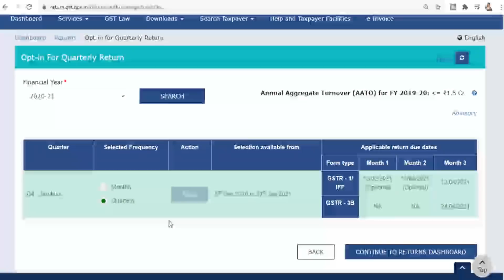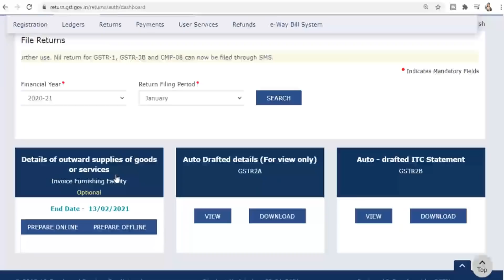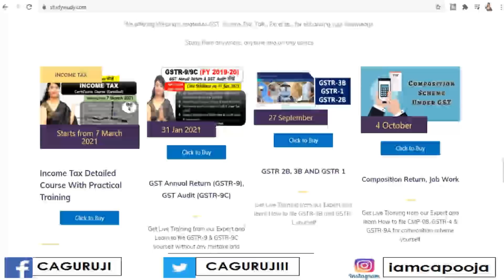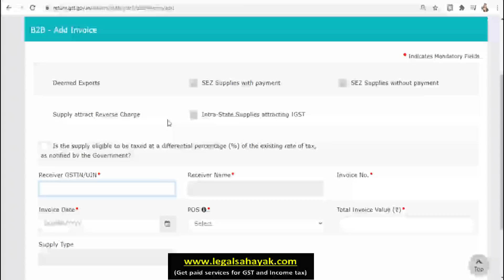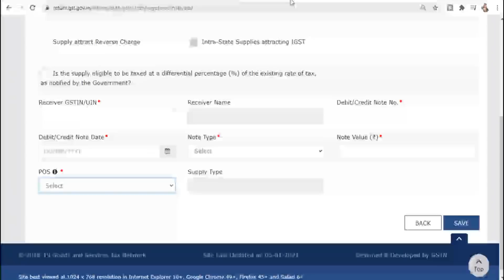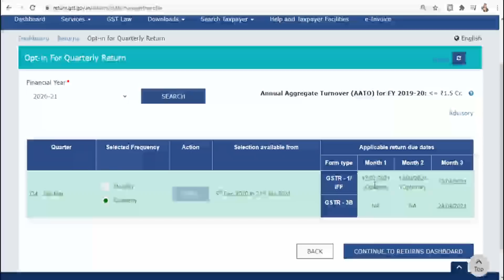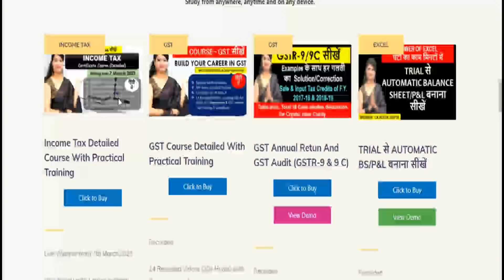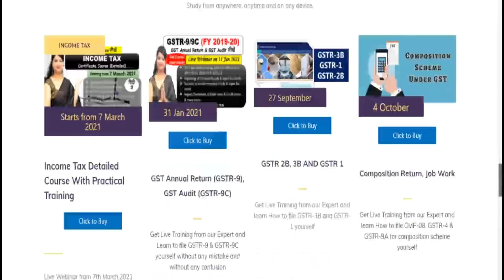New Invoice furnishing facility (IFF) Live on GST portal, IFF under QRMP scheme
GST QRMP scheme IFF - Invoice furnishing facility
New GST returns structure QRMP scheme is active from Jan 2021 and w.r.t this IFF which is invoice furnishing facility live on GST portal from today onwards, if you opt for Quarterly return and monthly payment option under QRMP scheme than you have to use this IFF feature on GST portal. Wach video to know in detail.

for our Courses and webinars or what’s up at 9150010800

(2) Join GSTR-9/9C (FY 2019-20) live webinar on 31 Jan 2021